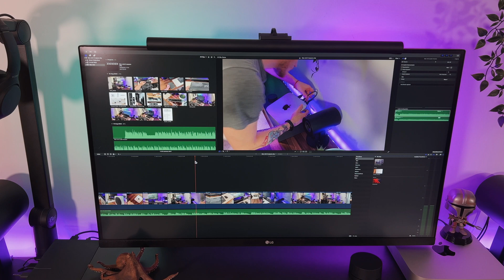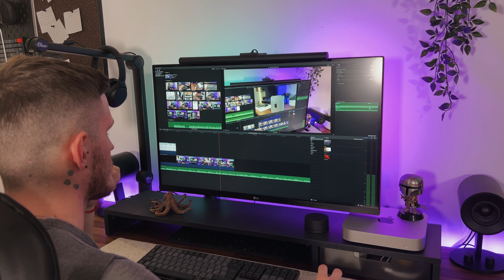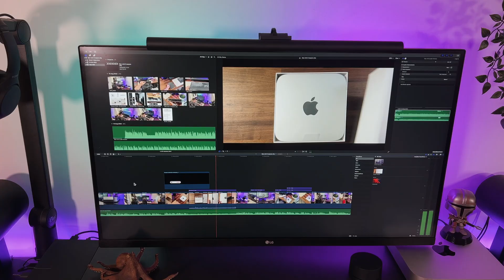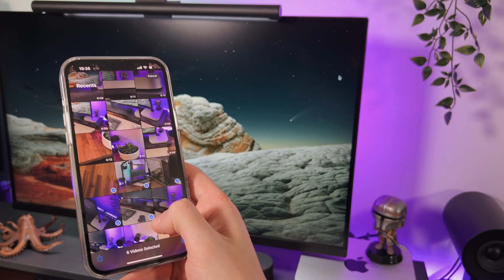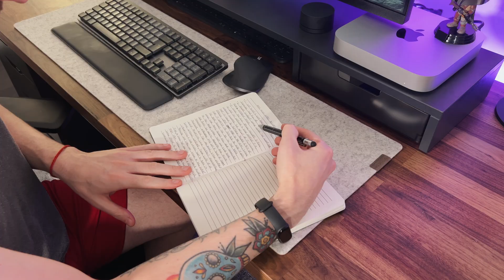3 Reasons Why YOU Should Buy Apple's M1 Mac Mini in 2022!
These are the 3 Reasons Why You Should Buy Apple's M1 Mac Mini in 2022!

The M1 Mac Mini it's an incredible machine with an incredible price!
I can't recommend it enough and if you are wondering if you should wait for new tech or jump in the Apple ecosystem right away, this video might be of help to you!